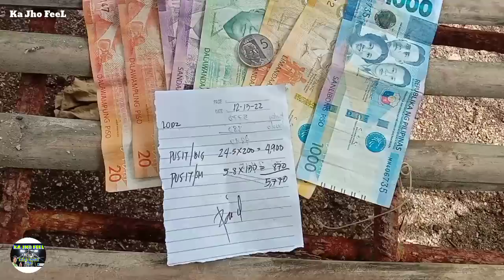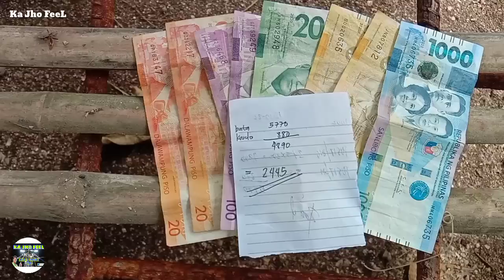Pinagkaloob na saamin ang maraming mga pusit |masbate